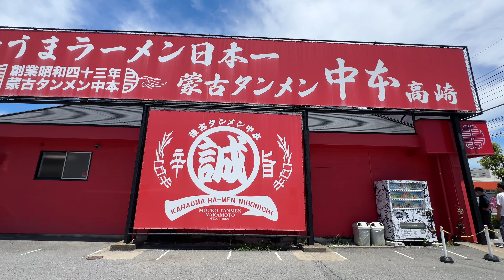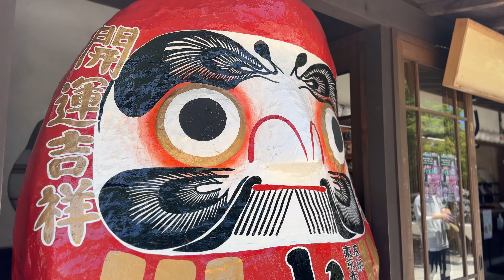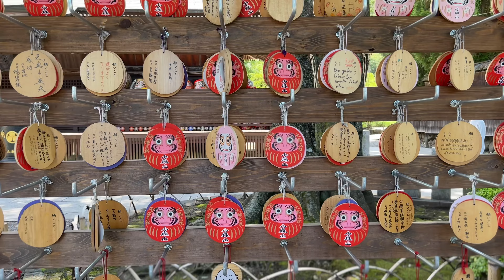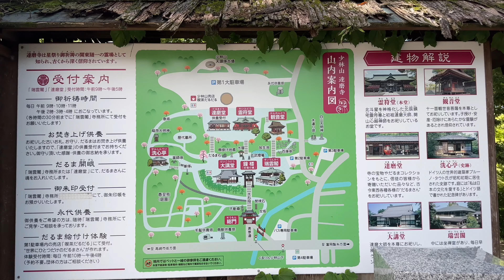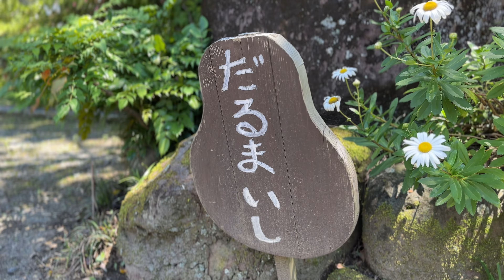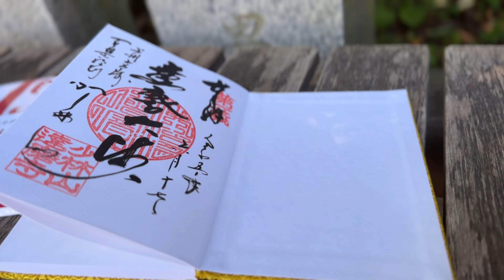【群馬vlog 4K】蒙古タンメン中本🍜とダルマだらけの旅🤭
こんにちは、ちょしです✨

「蒙古タンメンが食べたい。」と夫が言いだしたのドライブがてら群馬県高崎市にある辛うまラーメン日本一で有名な「蒙古タンメン中本」行ってきました。食後は同じ高崎市にある少林山達磨寺を参拝しました。奉納された沢山のダルマ。絵馬もダルマ。ガチャガチャもダルマ。売店もダルマグッズでいっぱい。予想を超えるダルマの多さがかわいい。でもお坊さんは厳粛な雰囲気…。ギャップが少し面白いお寺でした。